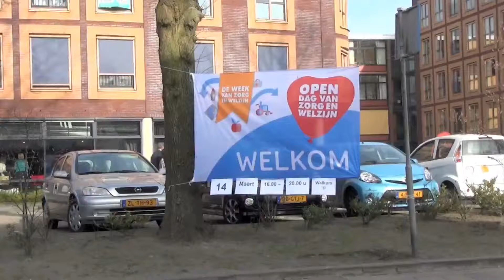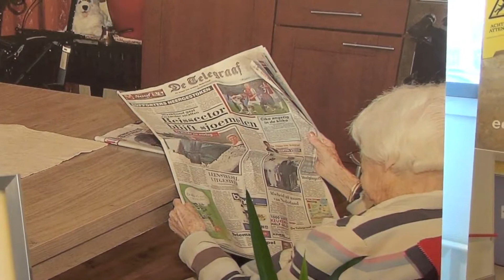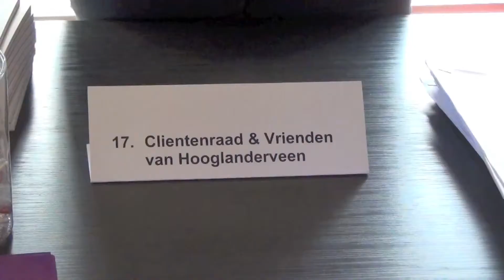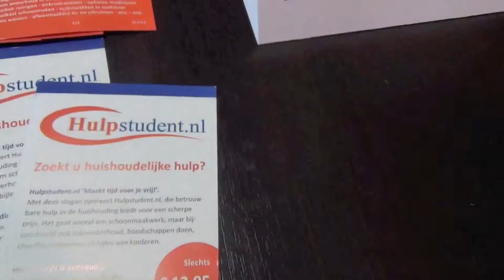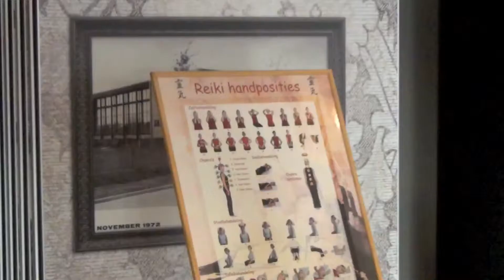Informatiedag St Jozef.mov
Vrijdag 14 maart 2014 was er een Informatiemarkt bij Woonzorgcentrum St. Jozef te Hooglanderveen. Er was heel veel informatie beschikbaar om op een prettige manier van je oude dag te kunnen genieten.
Dorps TV Hooglanderveen, zelf bijna vijf jaar oud, ging een kijkje nemen.